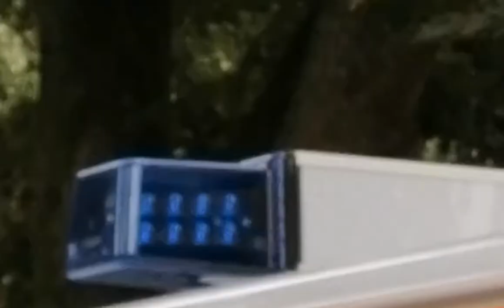Nietzsche: images from lighning and tracks. Filmed by Karl Tessler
Short film conceived by Karl Tesla. With Brando on human love. Words from beyond good and evil and human all to human.